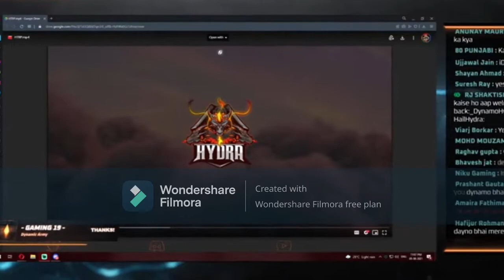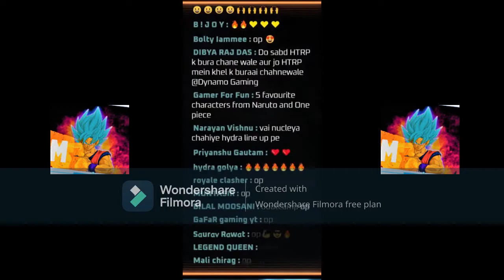Gaming reveal new loading screen of HTRP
Enjoy The Roleplay | Spread Love ♥︎